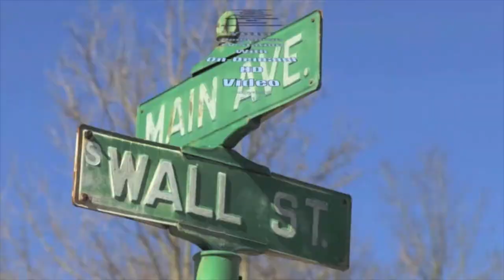CIC meeting 5/3/17 - City Hall Repurposing Recommendation Part 3